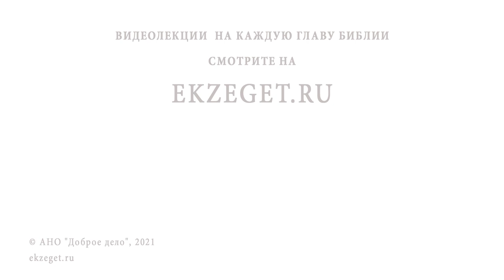Святые ЦАРСТВЕННЫЕ СТРАСТОТЕРПЦЫ. Священник Валерий Духанин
В сегодняшнем видео вместе со священником Валерием Духаниным вспоминаем святых Царственных Страстотерпцев.

🔸 Общая критика.
🔸 Божий промысел в рождение и смерти царя.
🔸 Демонизация царя.
🔸 Целомудренное воспитание императорской семье.
🔸 Русская смута ХХ века.
🔸 Ложный путь свободы..
🔸 Дела милосердия.
🔸 Дисциплина в царской семье.
🔸 Болезнь царевича Алексея.
🔸 Отношение с простолюдинами.
🔸 Почитание царской семьи.
🔸 Мироточение икон.